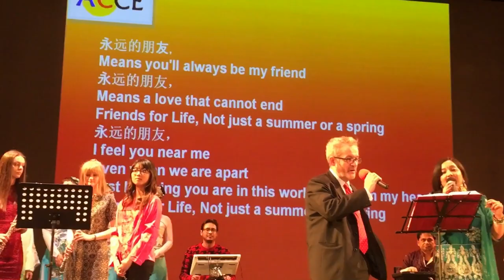Friends For Life | Chinese New Year Song | Joyita Chowdhury & Patrick Gillard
ACCE Chinese New Year 🧧 Program in Ipswich
Singer: Joyita Chowdhury & Patrick Gillard
Keyboard: Amin Khan
Octopad: Md. Faisal